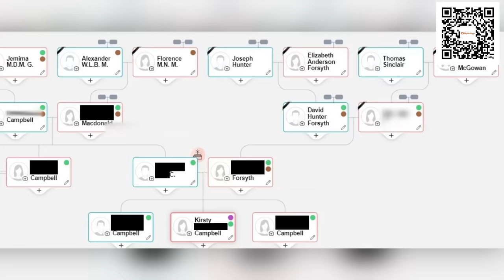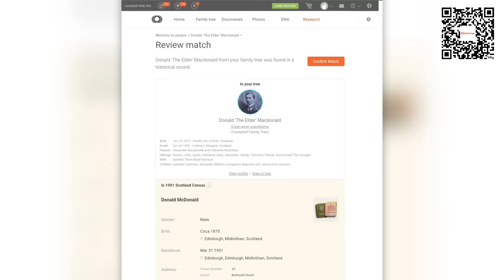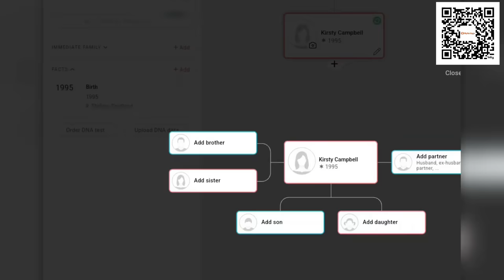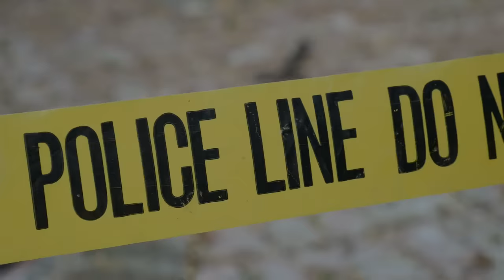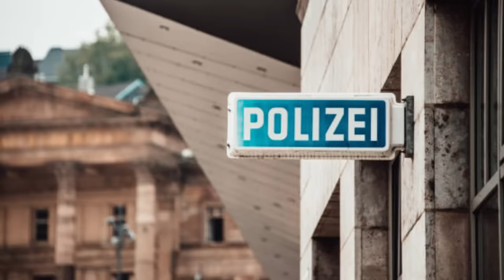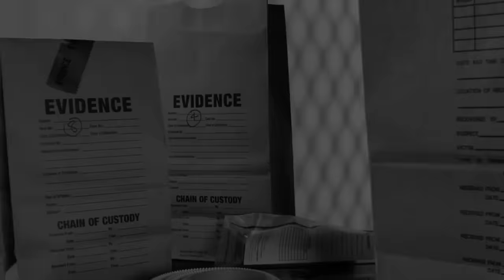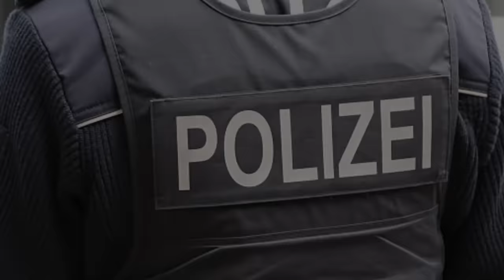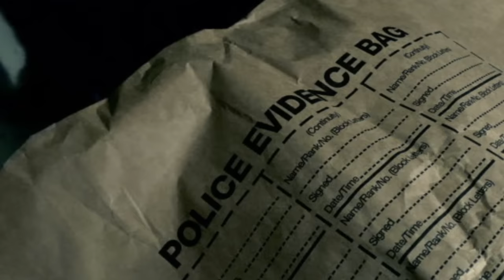The Murder of Britta Matthäus | UNSOLVED